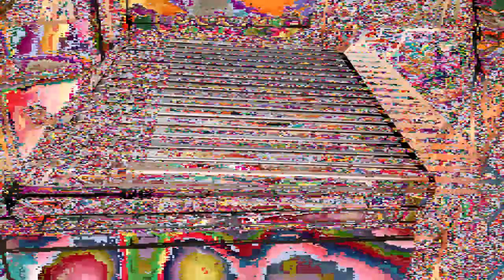CONHEÇA NOSSA PARRILLA MASTER CHEFE HOME NO DETALHE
Neste episódios de "Sabado Na Brasa", vamos mostrar nossa queridinha. Parrilla Master Chefe Home, conheça todos os detalhes.

Parrilla desenvolvida para Profissionais que buscam incrementar seu Bar, Boutique de Carnes, Restaurante, sua área festas, casa de campo, fazenda, o espaço gourmet, pois possui uma grelha de 1 metro de comprimento por 63 cm de largura, para você proporcionar os melhores momentos aos seus clientes, amigos e familiares!

Uma parrilla resistente e portátil, que permite colocar no cardápio de seu estabelecimento um bom assado Argentino ou Uruguaio. Ela também é muito utilizada em estabelecimentos que trabalham com Hambúrguer, feitos Na Brasa, ele ganha um sabor ainda mais especial!

Para garantir o bom assado na grelha é aplicado apenas um óleo para garantir que a mesma não enferruje. No primeiro assado é necessária a limpeza da mesma.

A parrilla pode ser usada para preparar todo tipo de cortes de carnes, altos, baixos, carne bovina, suína, ovina, frango, embutidos, peixes, legumes e verduras.

Como as carnes não são furadas pelos espetos e mantidas integras sobre as grelhas, o sangue não escorre e fica conservado no interior das peças, agregando outro paladar as carnes. O resultado final obtido pela utilização da parrilla é uma carne mais macia e suave com gosto de grelhado.

Obs: Sempre aplicar óleo vegetal na grelha apos o uso para garantir a durabilidade do produto.

A Parrilla Master Chefe Profissional possui regulagem de altura das grelhas, permitindo ajustar o assado mais próximo ou mais afastado da brasa.

Dimensões do Produto
Altura máxima da grelha superior – 60cm da brasa, 130cm do chão
Altura mínima da grelha superior – 20cm da brasa e 85cm do chão
Altura máxima da grelha inferior – 32cm da brasa, 119cm do chão
Altura mínima da grelha inferior – 13cm da brasa e 80cm do chão
Dimensões da grelha superior - 48cm X 96cm
Dimensões da grelha inferior – 100cm X 63cm
Dimensões da Parrilla – L: 75cm X C: 150 cm *com a Firebox* / L: 75cm X C: 130 cm  *sem a Firebox*